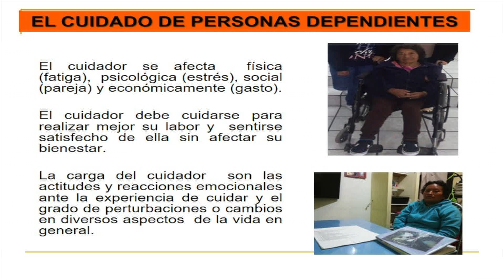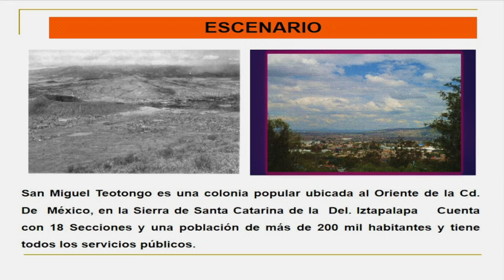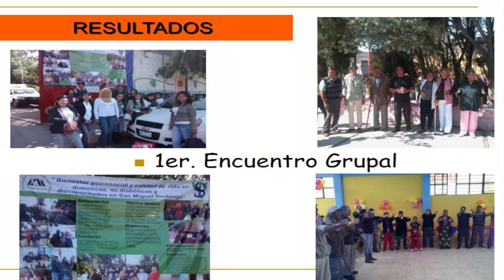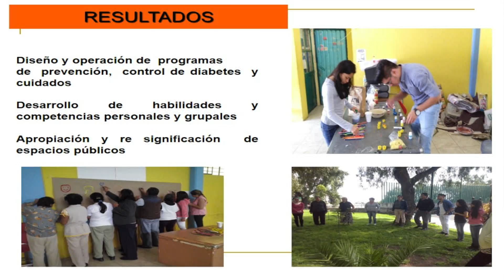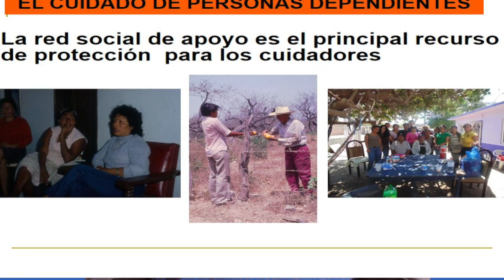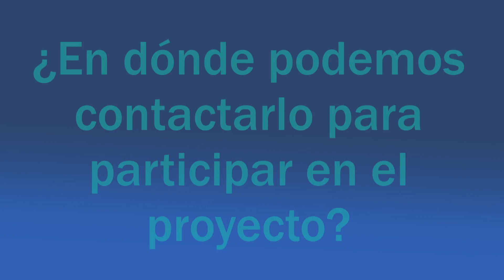ACADEMIA UAMI PROYECTO CUIDADORES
Cápsula de Divulgación de la Ciencia